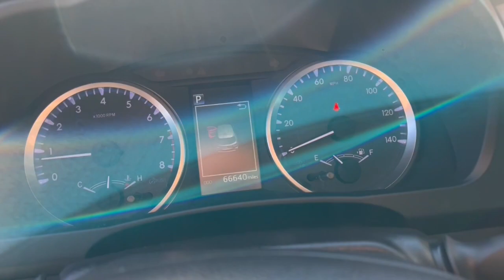2019 Toyota Highlander West Plains MO, Mt Home AR, Willow Springs MO, Nixa MO, Mountain Grove MO 049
Silver  2019 Toyota Highlander available in West Plains Missouri at Taylor Grubaugh Chevrolet Buick GMC. Servicing the Mt Home AR, Willow Springs MO, Nixa MO, Mountain Grove MO area.

Remote Start, Bluetooth, Rear Camera, Highlander LE, 4D Sport Utility, 3.5L V6, 8-Speed Automatic Electronic with ECT-i, AWD, Silver, Black Cloth, ABS brakes, Active Cruise Control, Alloy wheels, Electronic Stability Control, Heated door mirrors, Illuminated entry, Low tire pressure warning, Remote keyless entry, Traction control. New Price! Silver 2019 Toyota Highlander LE 3.5L V6 8-Speed Automatic Electronic with ECT-i AWD 4D Sport UtilityRecent Arrival!Awards: * 2019 KBB.com Best Resale Value Awards * 2019 KBB.com 12 Best Family Cars * 2019 KBB.com Brand Image AwardsView our entire inventory and be sure to call to schedule your test drive.
1370# Maximum Payload, 150 Amp Alternator, 19.2 Gal. Fuel Tank, 2 12V DC Power Outlets, 2 LCD Monitors In The Front, 2 Seatback Storage Pockets, 3.003 Axle Ratio, 4-Wheel Disc Brakes w/4-Wheel ABSFront Vented DiscsBrake AssistHill Descent Control and Hill Hold Control, 60-40 Folding Split-Bench Front Facing Manual Reclining Fold Forward Seatback Rear Seat w/Manual Fore/Aft, ABS And Driveline Traction Control, Air Filtration, Airbag Occupancy Sensor, Analog Appearance, Auto On/Off Projector Beam Halogen Auto High-Beam Daytime Running Lights Preference Setting Headlamps w/Delay-Off, Automatic Full-Time All-Wheel, Black Wheel Well Trim, Body-Colored Door Handles, Body-Colored Front Bumper, Body-Colored Power Heated Side Mirrors w/Manual Folding and Turn Signal Indicator, Body-Colored Rear Bumper w/Black Rub Strip/Fascia Accent, Cargo Space Lights, Carpet Floor Trim, Chrome Side Windows Trim, Clearcoat Paint, Collision Mitigation-Front, Compact Spare Tire Stored Underbody w/Crankdown, Cruise Control w/Steering Wheel Controls, Curtain 1st2nd And 3rd Row Airbags, Day-Night Rearview Mirror, Deep Tinted Glass, Delayed Accessory Power, Distance Pacing, Double Wishbone Rear Suspension w/Coil Springs, Driver And Passenger Visor Vanity Mirrors w/Driver And Passenger IlluminationDriver And Passenger Auxiliary Mirror, Driver Foot Rest, Driver Knee Airbag and Passenger Cushion Front Airbag, Driver Monitoring-Alert, Dual Stage Driver And Passenger Front Airbags, Dual Stage Driver And Passenger Seat-Mounted Side Airbags, Electric Power-Assist Speed-Sensing Steering, Electronic Stability Control (ESC), Engine Immobilizer, Engine Oil Cooler, Engine: 3.5L V6 w/D-4S, Fade-To-Off Interior Lighting, Fixed 60-40 Split-Bench 3rd Row Seat FrontManual ReclineManual Fold Into Floor3 Manual and Adjustable Head Restraints, Front And Rear Anti-Roll Bars, Front And Rear Map Lights, Front Center Armrest and Rear Center Armrest, Front Cupholder, Full Carpet Floor Covering, Full Cloth Headliner, Full Floor Console w/Covered StorageMini Overhead Console w/StorageConversation Mirror and 2 12V DC Power Outlets, Fully Galvanized Steel Panels, Gas-Pressurized Shock Absorbers, Gauges -inc: SpeedometerOdometerEngine Coolant TempTachometerTrip Odometer and Trip Computer, GVWR: 6 000 lbs, Headlights-Automatic Highbeams, HVAC -inc: Underseat Ducts and Headliner/Pillar Ducts, Instrument Panel BinDriver / Passenger And Rear Door Bins, Interior Trim -inc: Metal-Look Instrument Panel InsertMetal-Look Door Panel Insert and Metal-Look Interior Accents, Lane Departure Alert (LDA) w/Steering Assist Lane Departure Warning, Lane Departure Alert (LDA) w/Steering Assist Lane Keeping Assist, LED Brakelights, Lip Spoiler, Locking Glove Box, Low Tire Pressure Warning, Manual Adjustable Front Head Restraints and Manual Adjustable Rear Head Restraints, Manual Tilt/Telescoping Steering Column, Outboard Front Lap And Shoulder Safety Belts -inc: Rear Center 3 PointHeight Adjusters and Pretensioners, Outside Temp Gauge, Passenger Seat, Permanent Locking Hubs, Power 1st Row Windows w/Driver And Passenger 1-Touch Up/Down, Power Door Locks w/Autolock Feature, Power Rear Windows and Fixed 3rd Row Windows, Radio w/Seek-ScanClockSpeed Compensated Volume Control and Steering Wheel Controls, Rear Child Safety Locks, Rear Cupholder, Rear HVAC w/Separate Controls, Remote Keyless Entry w/4 Door Curb/CourtesyIlluminated EntryIlluminated Ignition Switch and Panic Button, Seats w/Cloth Back Material, Security System Pre-Wiring, Side Imp